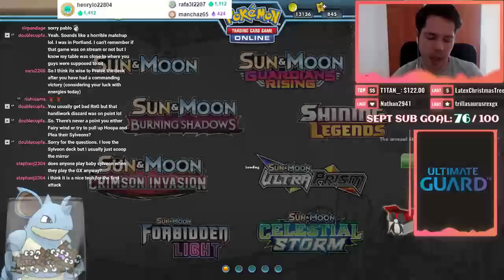TABLEMON (Ludicolo/Magcargo) vs TWITCH (Zoroark/Golisopod) [Pokemon TCG Online]